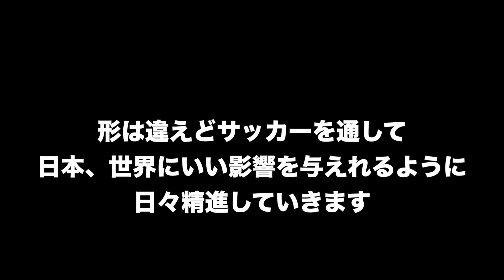【対談】YouTuberからJリーガーになった後輩に全て聞いてみた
【日本一上手くなるYouTubeチャンネル】
このチャンネルではサッカーが上手くなりたい全ての人達に、ドリブル、パス、キック、戦術など具体的な事から、上手くなるための考え方まで全てまとめてここで学べます。

もしくは、「@311jxvav」で友達検索してみてください。
（「@」を忘れずに！」